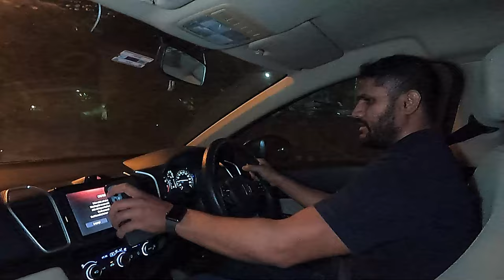Girls Ki Drinks Banned kar Di | Delhi NIghtlife | Top Dance Night Clubs In Delhi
ye nightlife vlog mera first vlog 2024 ka jisme me maine girls nighout ka vlog banaya hai pehle connaught place gya fir m houz club jo delhi ke south delhi nehru place me hai.. entry procedure bataya hai maine.

I live in New Delhi and love making LifeStyle vlogs, Moto Vlogs and Nightlife Party Vlogs and i run Startup ClubGo App Your Nightlife Guide (explore Your Nightlife)

nightlife in connaught place
clubbing vlogs in india
best clubs in delhi for couple
nightlife in south dellhi
nightlife in punjabi bagh
nightlife in delhi ncr
nightlife in gurgaon sector 29
nightlife in noida
nightlife in gurugram
ndelhi vlogs
daily hindi vlogs
delhi party
delhi nightlife
night in delhi
single male entry price
moto vlog hunter 350
royal enfield hunter 350 vlog
delhi night view
delhi club entry price
nightclub me entry kaise le
techno party in delhi
delhi nightout places
night out places in delhi
top clubs in delhi
top best clubs in delhi
top best night clubs in delhi
top best night clubs in gurgaon
top best clubs in noida
top clubs in gurgaon
top dance bar club in delhi
top best dance clubs
top best dance clubs in noida
top best dance clubs in gurgaon
party places in delhi
party place in delhi
delhi party places
delhi club single male entry
delhi late night party
delhi late party
connaught place night view
privee adress
privee menu
delhi top clubs
huaz khas village nightlife
nightlife in hauz khas village
delhi late party
moto vlog
daily motovlog
hunter 350 moto vlog
hunter 350 top speed
re hunter top speed
hunter 350 white
hunter 350 accesssory
hunter 350 royal enfield modified
hunter 350 sound
hunter 350 royal enfield exhaust sound
nightlife
party
clubbing
meme
funny vlogs
hindi nightlife vlogs
nightlife in india
nightlife in goa
india nightlife
entry fee in delhi clubs
day clubs in delhi
couple entry fee in delhi clubs
couple entry free in delhi
delhi clubs
budget clubs in delhi
budget cafes in delhi
day party in delhi
dlf cyber hub gurgaon
entry fee for couples in delhi clubs
clubbing vlogs india
club vlogs